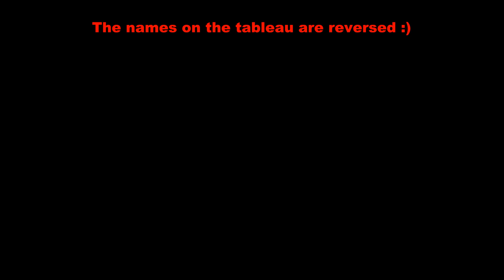Sabre fencing: who won the point?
One of the most typical and common situations in saber fencing. The score is 14:14. The referee thought it over. How is your verdict?